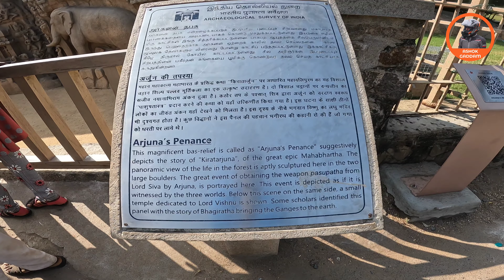అర్జున తపస్సు మరియు భగీరథుని గంగా అవరోధన | Arjuna Penance & Bhagiratha Ganga Story at Mahabalipuram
అర్జున తపస్సు మరియు భగీరథుని గంగా అవరోధన | Arjuna Penance & Bhagiratha Bringing Ganga to Earth Story at Mahabalipuram